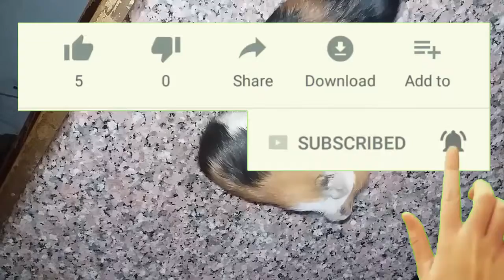Are sweet potatoes good for pigs?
Pigs readily eat them. 178. Fresh sweet potato tubers are better feeds than fresh cassava roots because: ... You can suspect high levels of trypsin inhibitors if your pigs do not grow well when fresh sweet potatoes are used as the main feed.